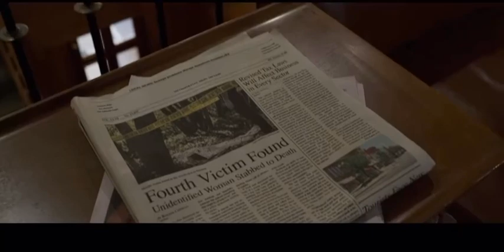The Little Things - Official Trailer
Denzel Washington stars in new crime drama.
Release Date: Jan 29th, 2021